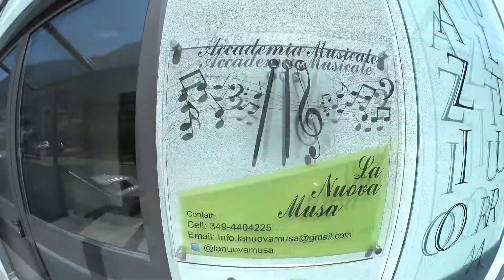Accademia Musicale La Nuova Musa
L'accademia musicale La Nuova Musa è lieta di presentarvi i suoi spazi, aule attrezzate, docenti preparati e corsi per tutti i livelli, veniteci a trovare vi aspettiamo a Lovero in Via Roma.